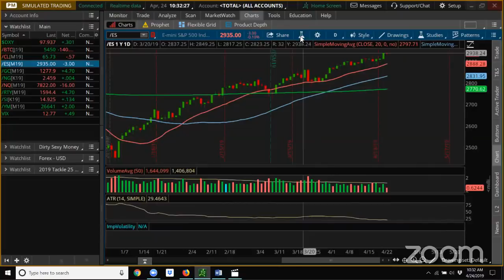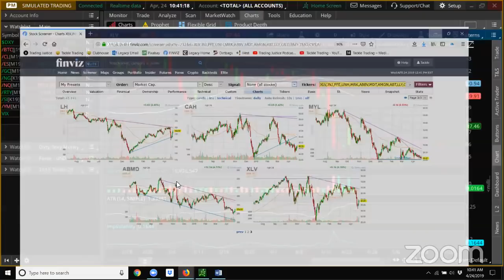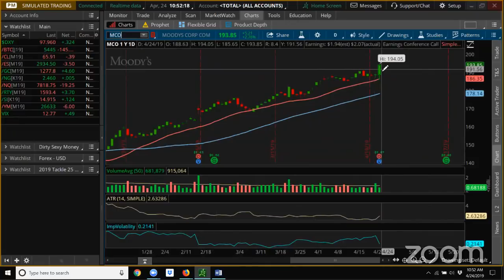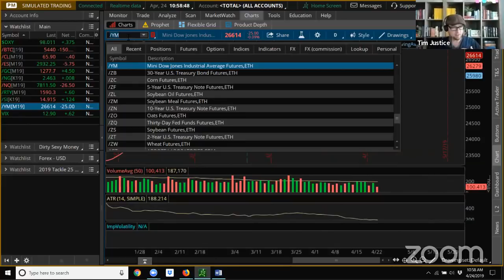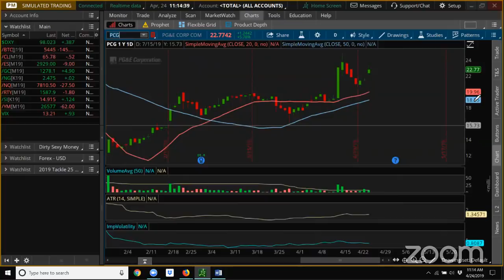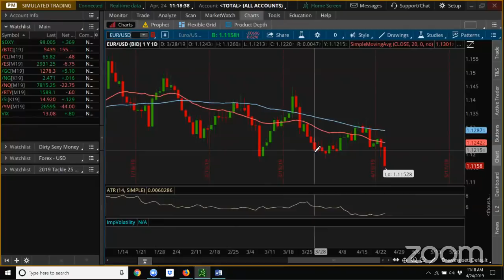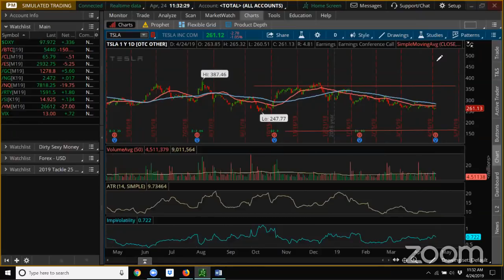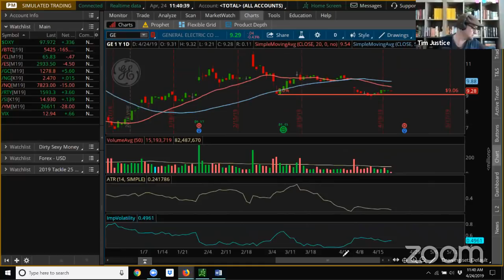Tackle Trading Halftime Report Apr 24th 2019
Everyday our coaches at Tackle Trading run through what is happening in the Stock Market. They cover the Stock Market News including Forex, Commodities, Options and the major indexes (S&P 500, Dow Jones and NASDAQ). Finally, they teach strategies and give out trade setups that they are looking at.

Get a Free 15-Day Pro Membership today.